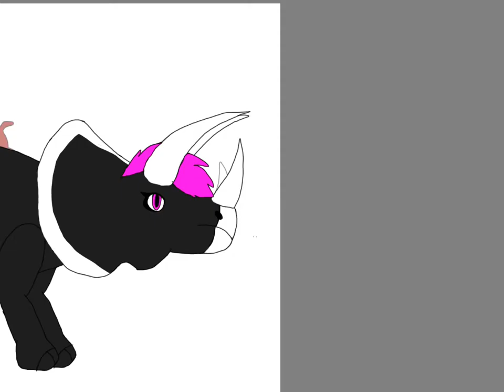Speedpaint- Harmony as a Triceratops